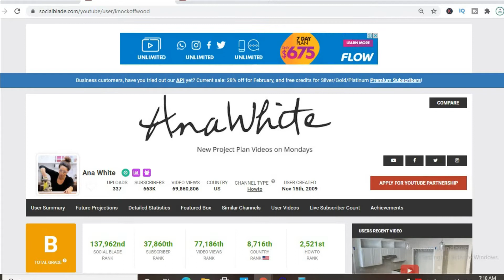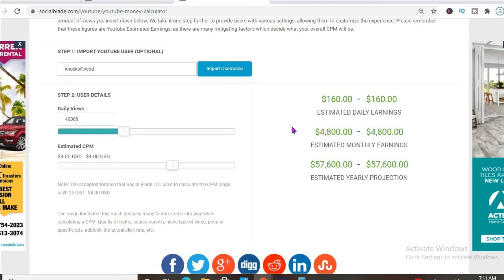How Much Does Ana White Make On YouTube, Ana White Net Worth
So in this video we are going to talk about how much money ana white makes on youtube. The money that ana white makes on youtube is based on the ads on her videos. ana white's earnings 2020 and 2021 are discussed within this video. The money that ana white makes is personally known by her only.